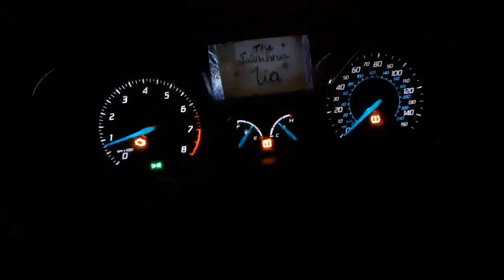Bal harbor at night with Christmas lights on